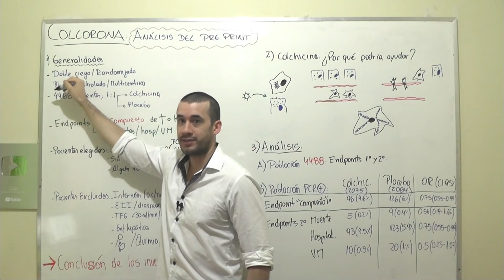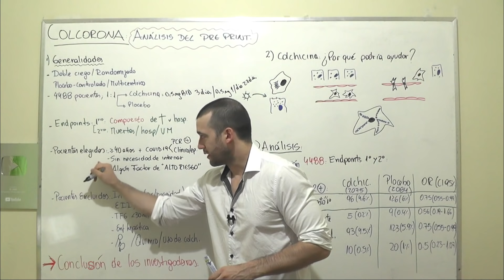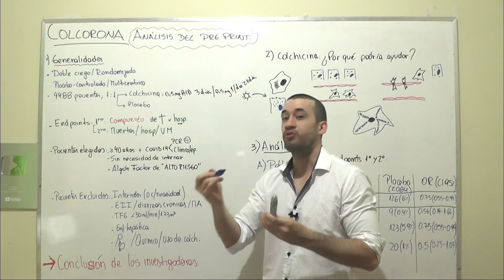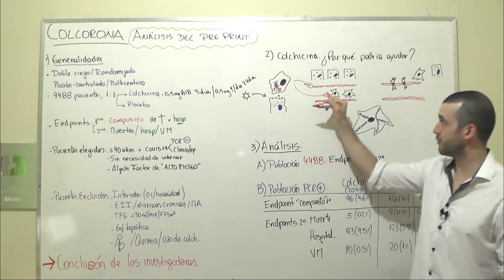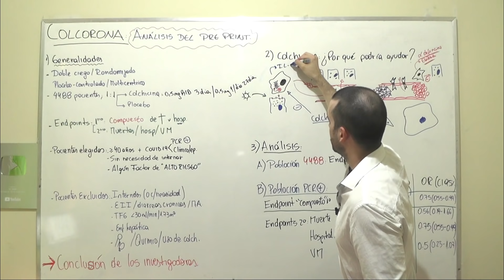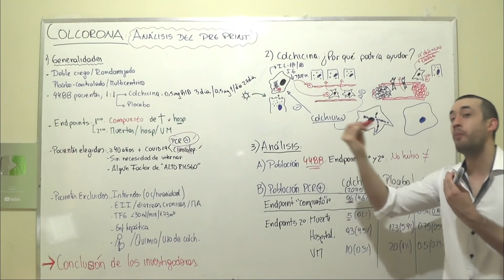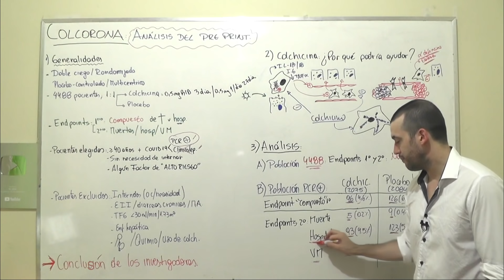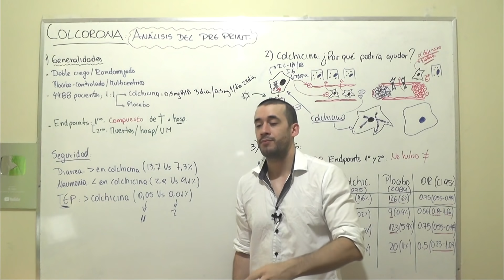COLCHICINA COVID 19 | ANÁLISIS y EVIDENCIA estudio COLCORONA - Dr Veller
¿La COLCHICINA previene las internaciones y muertes en pacientes con COVID19 cuando se la utiliza de manera precoz (en fases tempranas, o fase 1)? ¿ES EFICAZ para TRATAMIENTO de la infección por SARS-CoV2?
Te cuento sobre el estudio COLCORONA, disponible en pre-print.
Según un reporte de prensa del sitio web del Montreal Heart Institute este fármaco podría tener beneficios importantes en pacientes NO HOSPITALIZADOS con infección por CORONAVIRUS SARS-CoV2. Vamos a ver aquí también ¿cuál sería el racional fisiopatológico para su utilización?

Te aclaro que este es un video con fines exclusivamente educativos.

Bibliografia
- Efficacy of Colchicine in Non-Hospitalized Patients with COVID-19 medRxiv 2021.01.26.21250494; doi
- Reyes AZ, Hu KA, Teperman J, et al Anti-inflammatory therapy for COVID-19 infection: the case for colchicine Annals of the Rheumatic Diseases  Published Online First: 08 December 2020. doi: 10.1136/annrheumdis-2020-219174
- Colchicine: A potential therapeutic tool against COVID-19. Experience of 5 patients DOI: 10.1016/j.reuma.2020.05.001
- Schlesinger, N., Firestein, B.L. & Brunetti, L. Colchicine in COVID-19: an Old Drug, New Use. Curr Pharmacol Rep 6, 137–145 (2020).